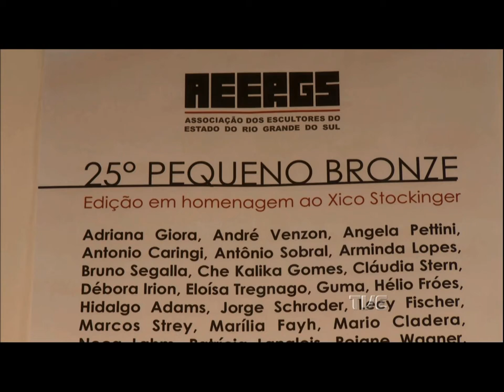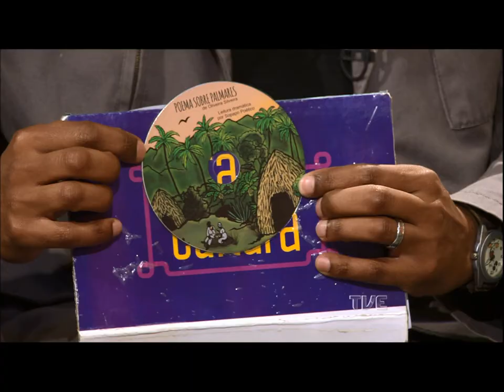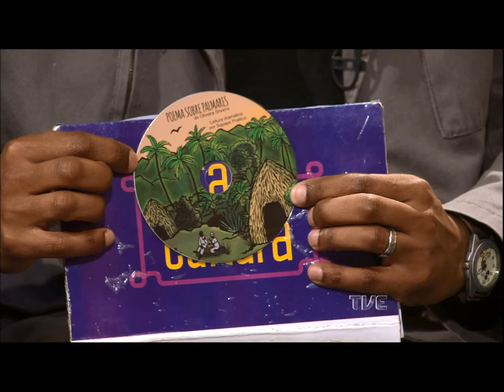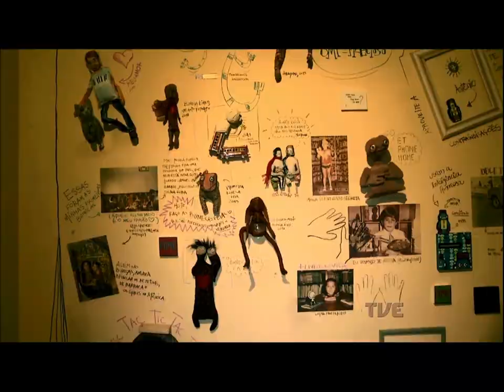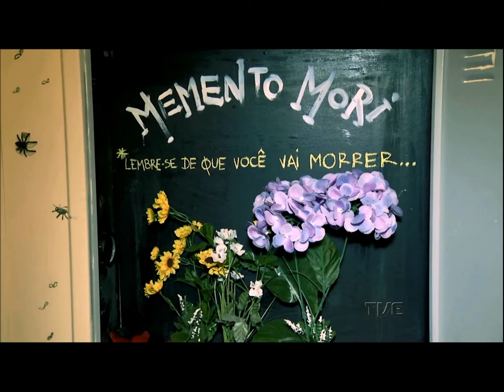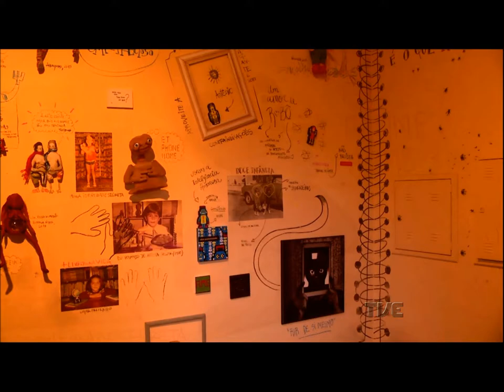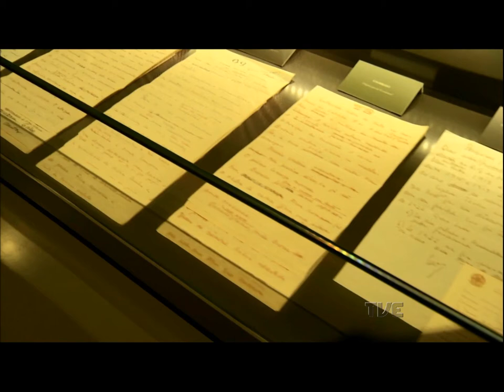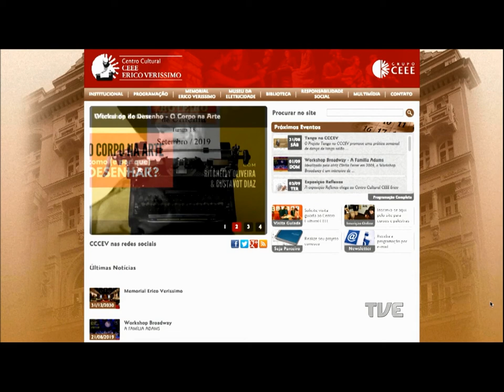Estação Cultura | TVE - 02/09/2019